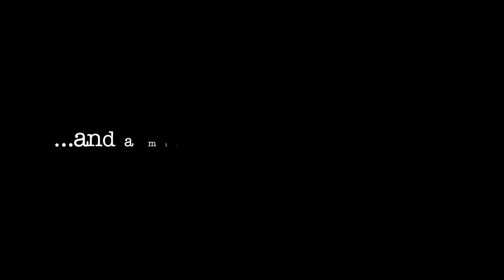The Bar from the Clouds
Nick, Andrew & Rob surf the Bundeena Bar, the day after a huge storm swell lashed the coast. Clean, long waves were all that remained.